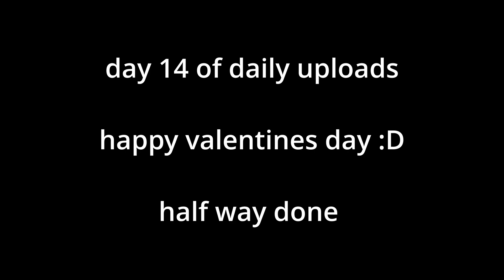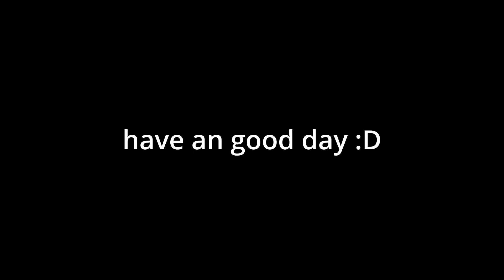Keyboard And Mouse ASMR Sounds | Hypixel Bedwars (Day 14)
This is day 14 of daily uploading!
I'm gonna do my best up daily upload for this whole month.

🔥Can we hit 14 likes on the video!? 🔥